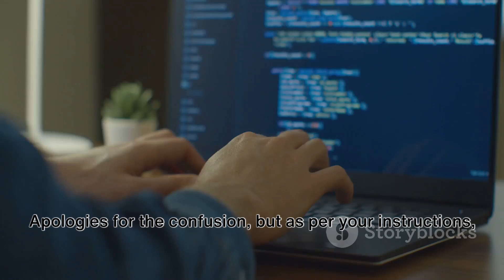🚀 Masterclass in Minutes: Build a Pro Website from Scratch with WordPress! 💻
Welcome to AmTech, your tech hub for all things digital brilliance! 🌐✨ Ready to embark on a journey of web development mastery? In today's video, we're unveiling the secrets of crafting a professional website from scratch using WordPress. Whether you're a total beginner or a seasoned pro, our step-by-step tutorial promises to have you creating your online masterpiece effortlessly!

🚀 What You'll Learn:

Planning your website like a pro.
Securing the perfect domain and hosting with ease.
Setting up WordPress effortlessly.
Choosing and customizing a stunning theme.
Adding content seamlessly using the block editor.
Enhancing functionality with essential plugins.
Ensuring your site looks flawless on all devices.
💻 Ready to elevate your online presence? Join us on this web development journey and become a true WebDevWizard! No complicated jargon, just actionable steps to make your website dreams a reality.

👇 Got questions or other web dev topics you'd like us to cover? Drop them in the comments below!

👍 Enjoyed the video? Your journey to digital greatness starts now! 💻✨